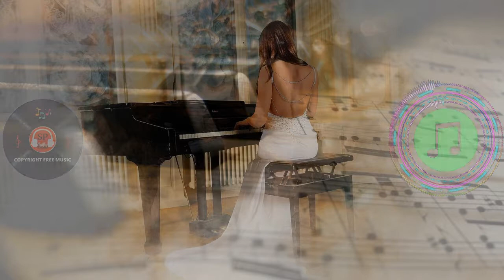Fur Elise- Beethoven | Classical | Sad |(SP CFM) Copyright Free Music| Royalty Free Music | 2020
SP CFM - Copyright Free Music